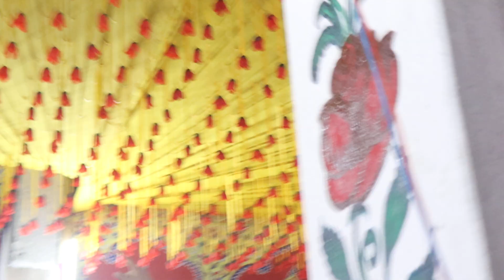Meri jindegi sirf isq Nabi hai !! Neha naaz ki kaowali !! bangali super star Neha song